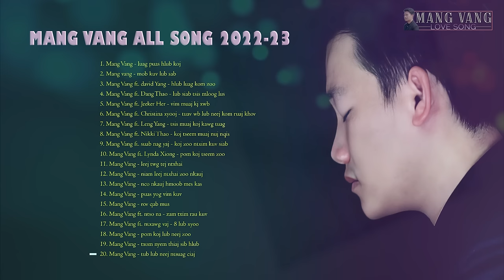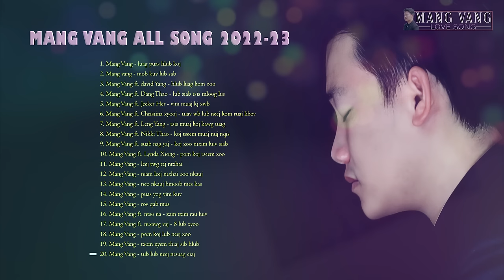Mang Vang All Song 2022-23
ua tsaug tag nrho ib tsoom phooj ywg sawv daws ua pab txhawb nqa kuv cov nkauj los tas li, ua tsaug ntaus.